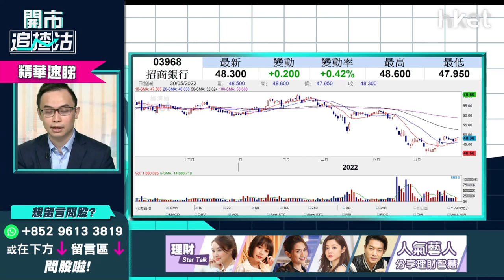【開市追揸沽】（精華）招商銀行3968換行長市場需恢復信心 有貨無貨點處理？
**重溫【開市追揸沽】上海推經濟復甦計劃 恒指下一站多少？**